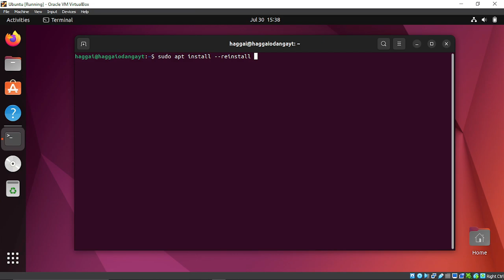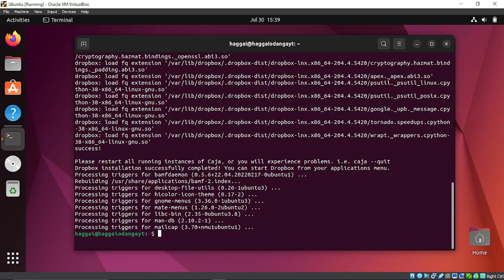UBUNTU FIX: Failed to execute child process “caja-dropbox” (No such file or directory)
A solution to Failed to execute child process
 “caja-dropbox”
(No such file or directory)

usdt(TRC20) : TNL29JfK8Xx6boDZ54PqWwTKTxs4k6Z3cj